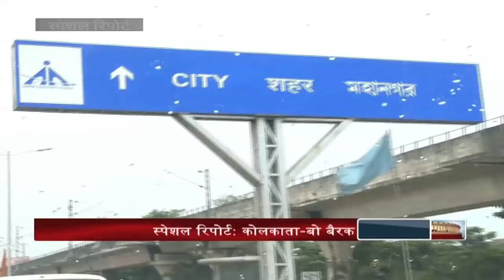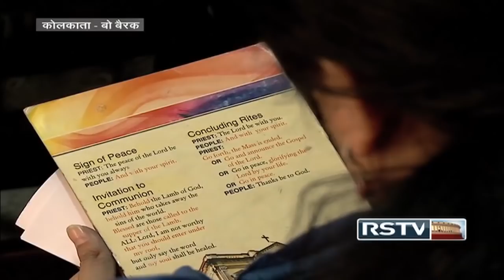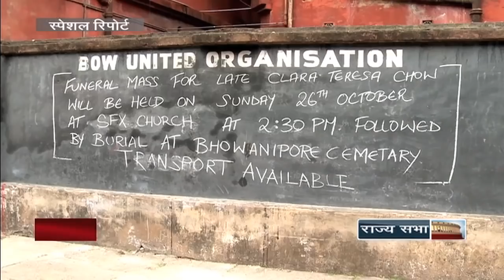Special Report - Kolkata Bow Barracks